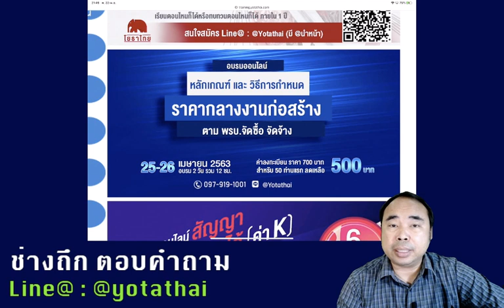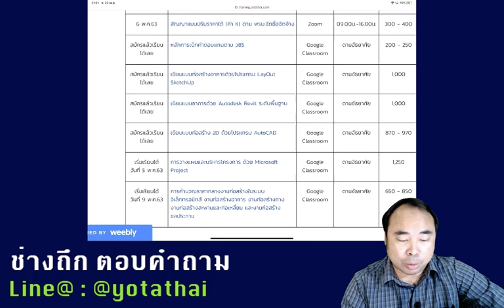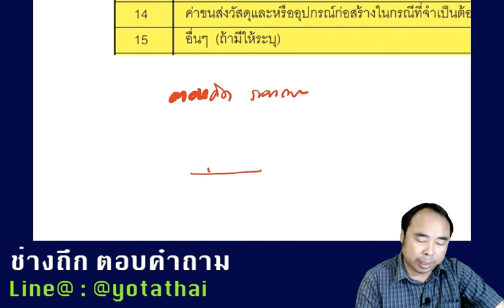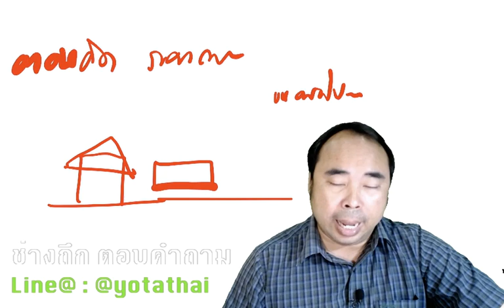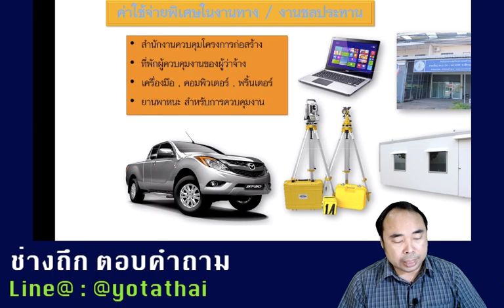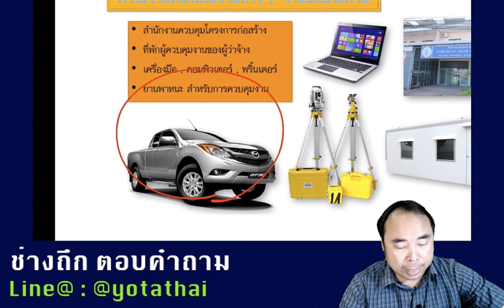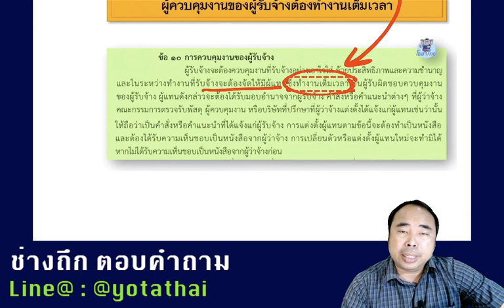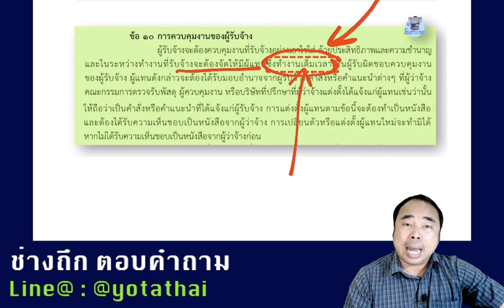ช่างถึก ตอบคำถาม 22 เมษายน 2563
1. ค่าใช้จ่ายพิเศษ  ขนคนงานไปกลับ หักคืนได้ไหม
2. รถคุมงานไม่พอใช้ ต้องเดินทางไปคุมงานข้ามจังหวัดคิดค่าเดินทางได้ไหม
3. ผู้รับจ้างเป็นวิศวกร คุมงานเองได้ไหม
สนใจสมัครอบรมกับโยธาไทย คลิก
ต้องการรับข่าวสารจากโยธาไทย คลิก